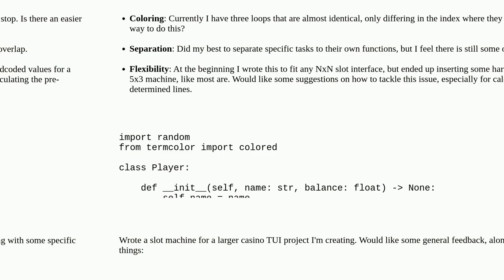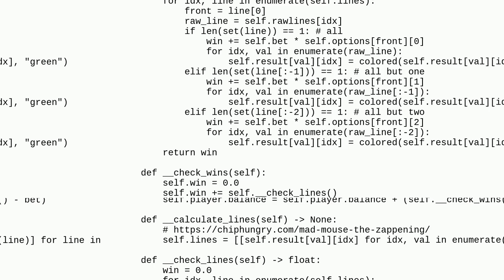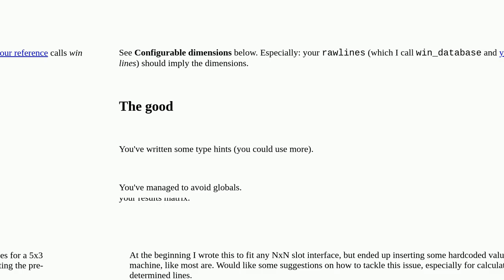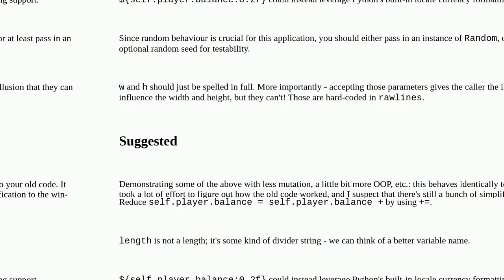Codereview: TUI Slot Simulator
TUI Slot Simulator

A special thanks goes out to the community

  python-3.x python